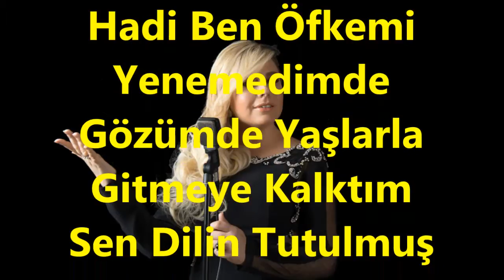Mehsem ÖZŞİMŞİR-Hadi Ben Öfkemi Yenemedimde (HÜZZAM)R.G.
SOLİST
*MEHSEM ÖZŞİMŞİR*
VİDEOYU YAPAN
*RECEP GAYRETLİ*
BESTE:  YUSUF NALKESEN
GÜFTE:
USUL:  DÜYEK
MAKAM:  HÜZZAM
Hadi Ben Öfkemi Yenemedimde
Gözümde Yaşlarla Gitmeye Kalktım
Sen Dilin Tutulmuş Gibi Davranıp
Neden Dur Demedin Beni Bıraktın
Sevgine Güvenim Yıkıldı Gitti
Sevgine İnancım Kırıldı Gitti
Sen Böyle İstedin Aşkımız Bitti
Sen Böyle İstedin Bu Masal Bitti.